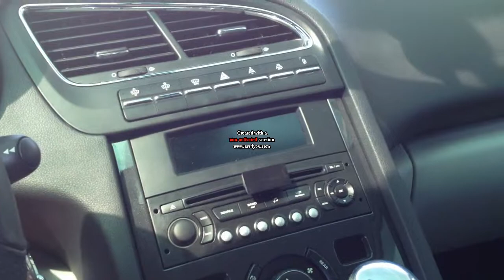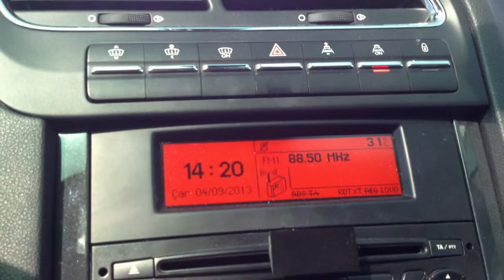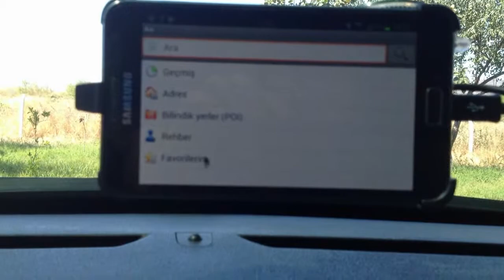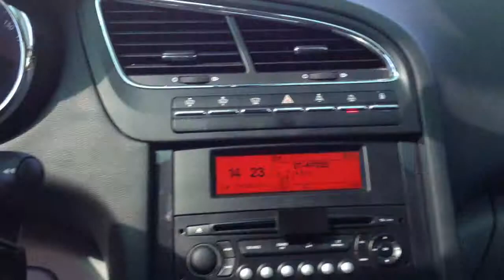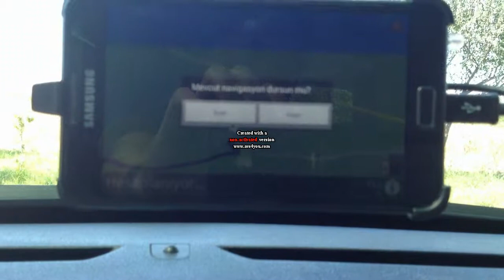PEUGEOT 5008 ROUTE 66 NAVİGASYON İNCELEMESİ